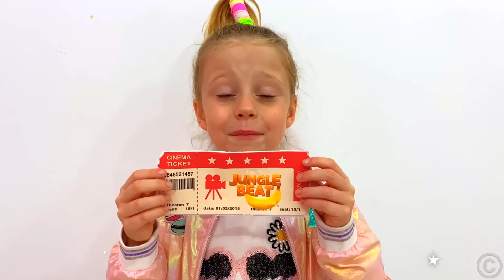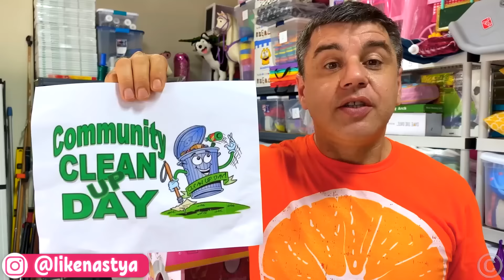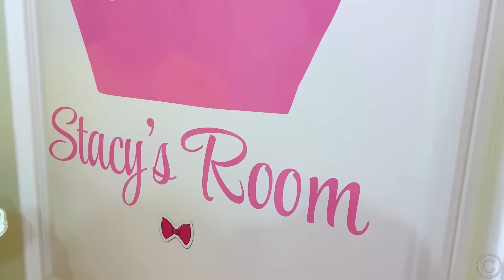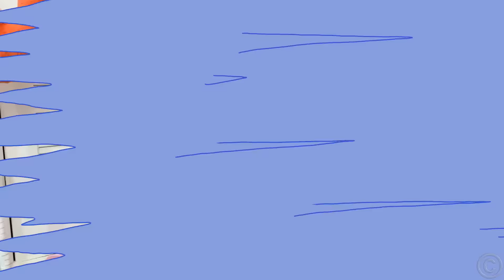Nastya and dad staged a dance competition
Nastya and dad learn to dance